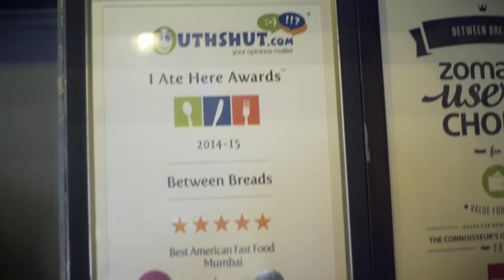Between Breads - Top Places to eat in Mumbai | Today's Special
Three friends, Paresh, Reuben and Ayank quit their regular day jobs and decided to start their own fast food joint in Bandra.
Watch these friends and co-owners talk about the journey of how 'Between Breads' came to be and their eternal love for good food. Simple, honest and totally endearing, this is their story!